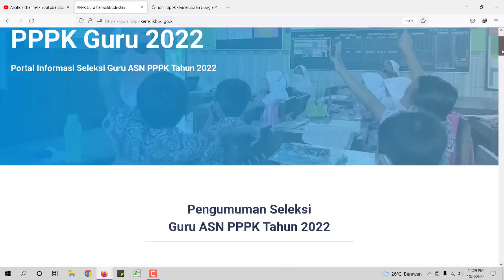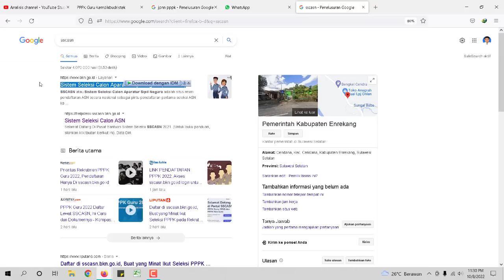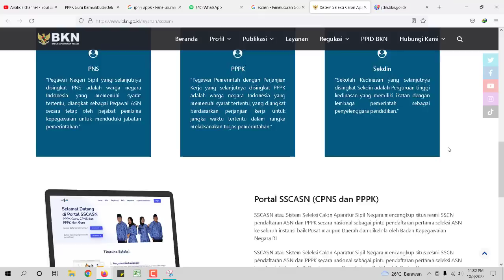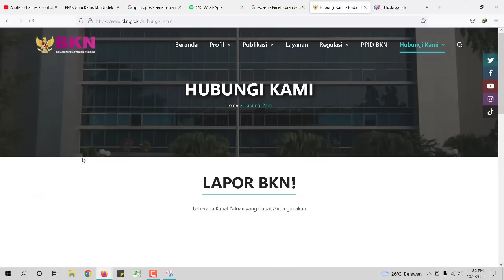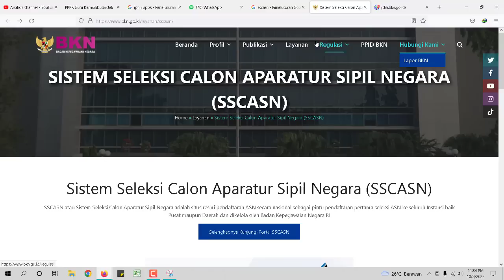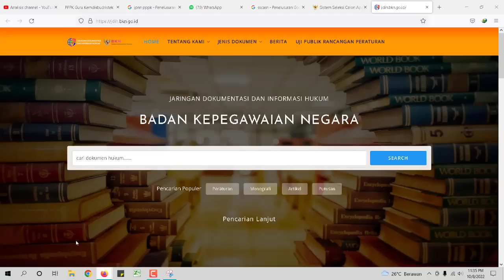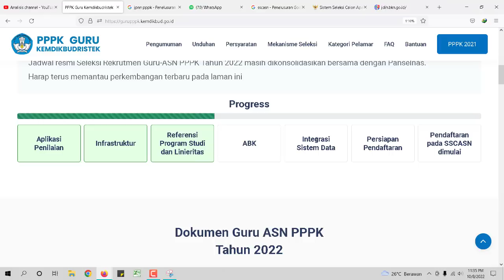KABAR GEMBIRA PORTAL SSCASN SUDAH BISA DI AKSES TETAPI BELUM BISA MENDAFTAR DAN LOGIN